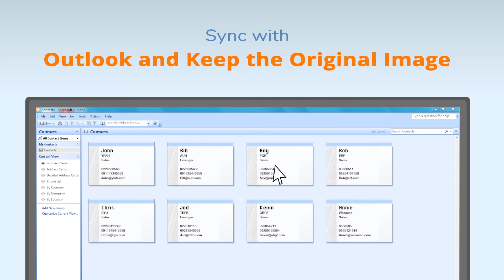MobileOffice S602 is an easy solution for card scanner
With the comprehensive BCR (Business Card Recognition) software, the MobileOffice S602 digitalizes and organizes business cards with ease. Users can easily synchronize their contacts for further use.